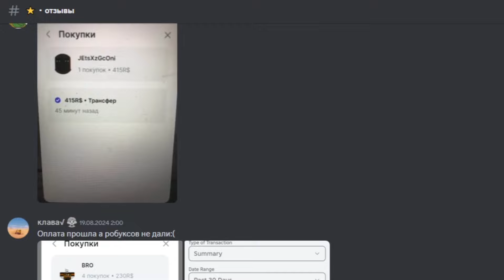ANGLER! | Получение перчатки + полный и быстрый обзор обновления в Slap Battles!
=Тайм-коды=
0:00 Начало
0:09 Реклама
0:46 Получение Angler
1:03 Полный обзор Angler
2:35 Фиксы и итоги